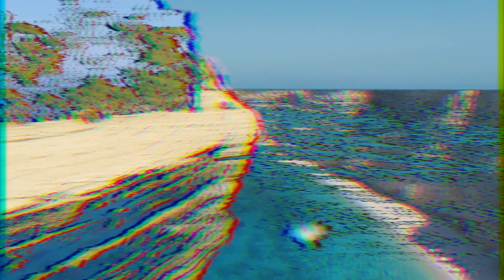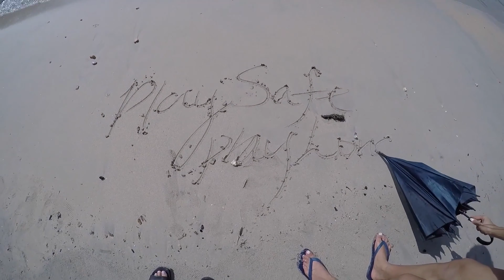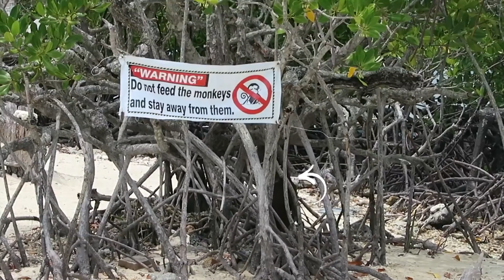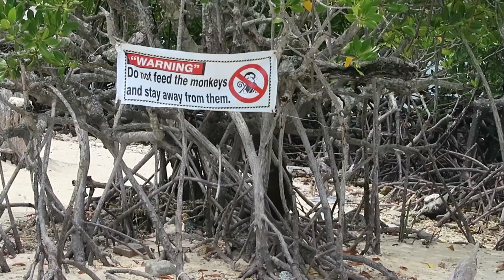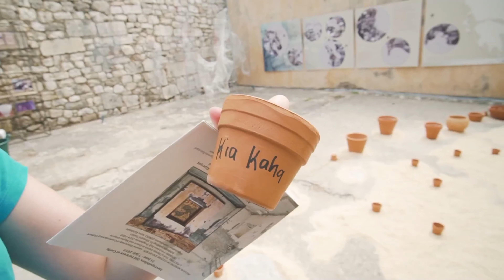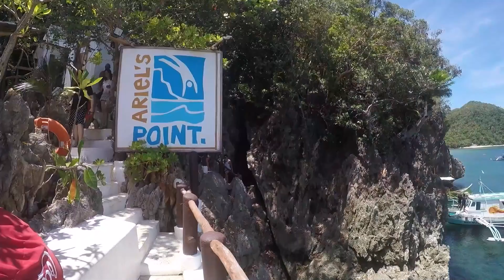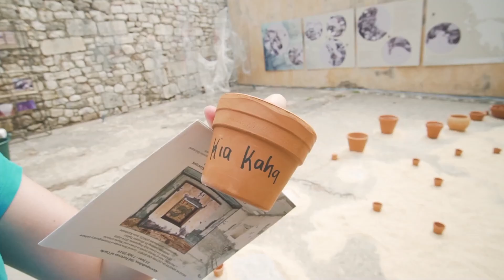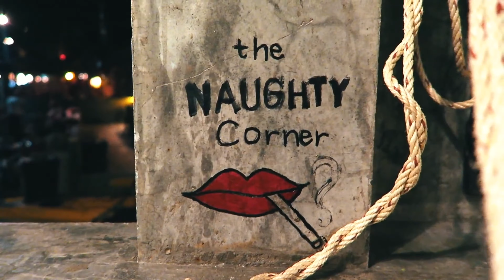Mega Hits 2021 🌱 The Best Of Vocal Deep House Music Mix 2021 🌱 Summer Music Mix 2021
🎵Deep King - Summer Music Good "Deep King" Only….

◢Tracklist:

0. Nora Van Elken - Heaven Is A Place On Earth
1. Panuma & Marvin Vogel - Dreams
2. Pascal Junior - Illusion - Epic Tones
3. Q o d ë s ft. ATHENA - Poison
4. Soundwaves - Found My Way
5. ADGY  BOKSAY  Like You Do
6. Carda - Wasted (Ft. Emily Falvey)
7. Damaui - I'm Free
8. Damaui - Lost It (feat. Nate VanDeusen)
9. Damaui - The Way It Is
10. Damaui & Light Below - Fool To Your Love
11. Dj Goja  Cause Im crazy Official Single
12. Dj Goja  For You Official Single
13. Dj Goja - Nobody Stop Me
14. Doppe ft. Felix P - Anymore - Epic Tones
15. Efemero - Insomnia
16. Fabio Vee - Feelings
17. G.Voudouris ft. Dcoverz - Close Your Eyes - Epic Tones
18. Jon Sine - Stay feat. Gavin Beach
19. Leo Kodian  What About You Official Audio
20. Mandarin Plaza - I Need Your Love
21. Mike D' Jais - Wait For Me
22. Mourad Hany - Moving On - Epic Tones

✔️ "Deep King" is created to promote and support new artists, (musicians/labels, composers, producers, photographers/filmmakers) who want to create a fan base. Send your song or video on "Deep King"